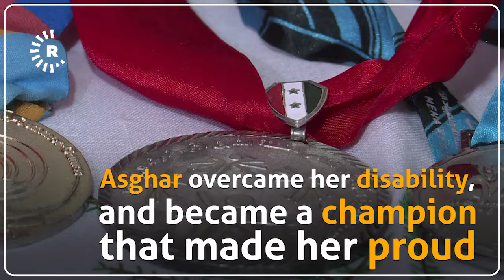Iraq’s ‘special athletes’ prepare for March 2019 tournament in Abu Dhabi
Asghar, who has Down syndrome, has won two gold medals in the United States and Greece.